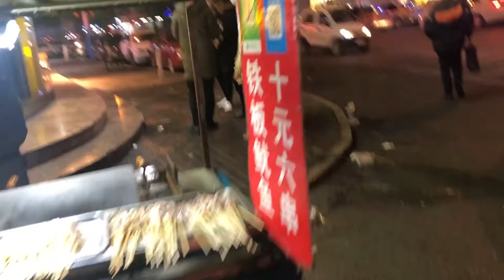[VLOG 4] First night out! (Lowkey Valentines day...)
Listen... I KNOW that these videos are taking long to come out okay! I just been real caught up with college and stuffs and these vlogs are like over a month old BUT THEY GON GET THERE WHEN THEY GET THERE!! It also gives me more time to create more content for when I'm back in America for you guys to watch!